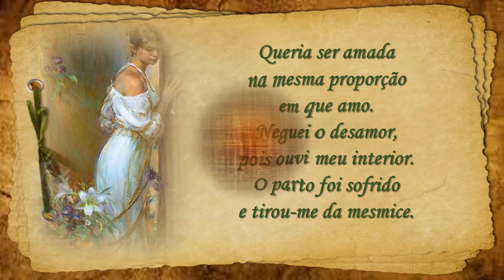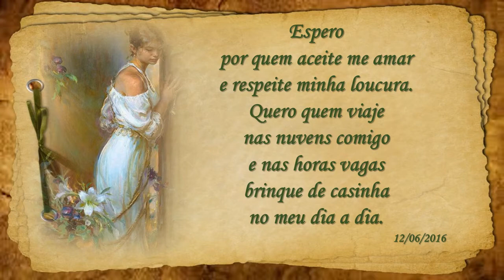Minha Loucura Neida Rocha C M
Há sempre alguma loucura no amor. Mas há sempre um pouco de razão na loucura.

Friedrich Nietzsche